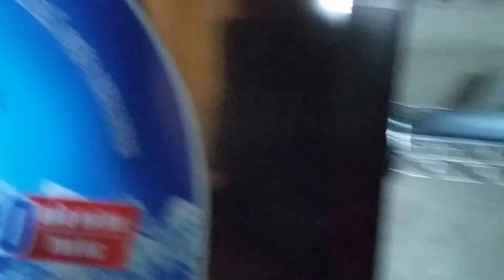Cuộc Sống VIệt Nam : Gói bánh chưng ở nghệ an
kênh lường viết thắng chia sẻ về cuộc sống thường ngày ở việt nam cũng như địa điểm du lịch và các món ăn việt nam.